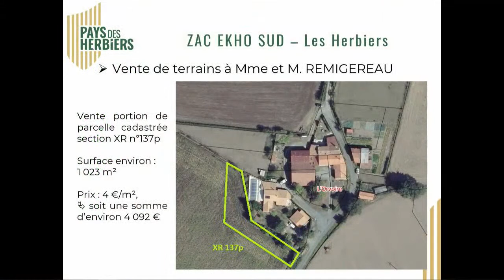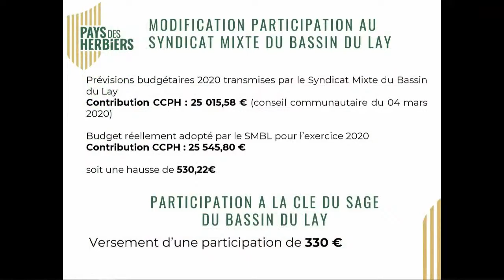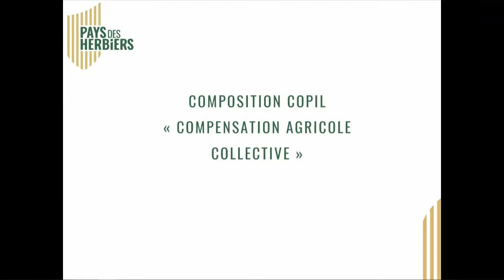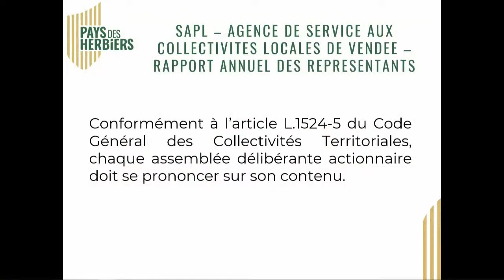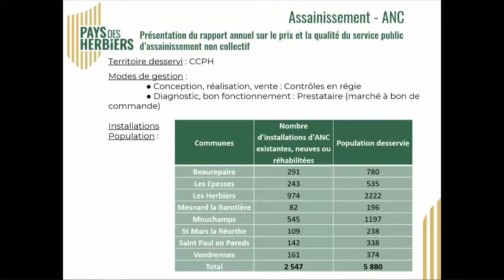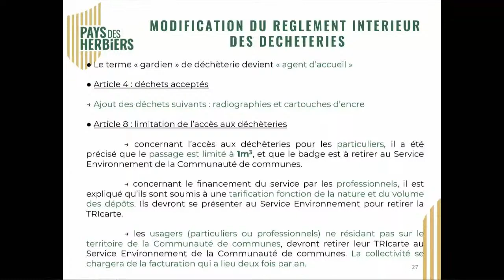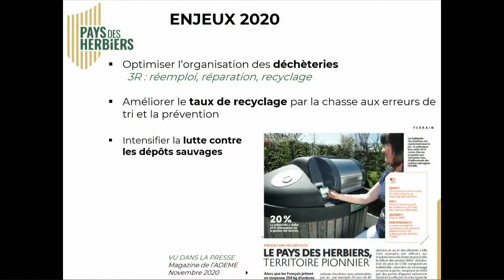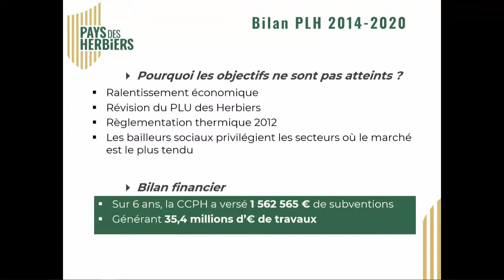Conseil communautaire du 18 novembre 2020